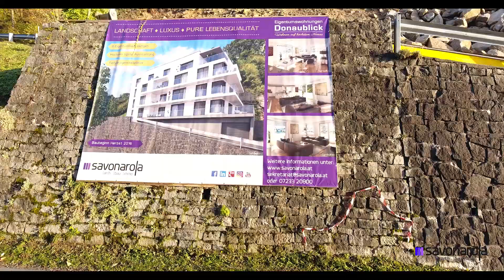Eigentumswohnungen Feldkirchen Donaublick II April 2017 | savonarola.at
produced by savonarola.at